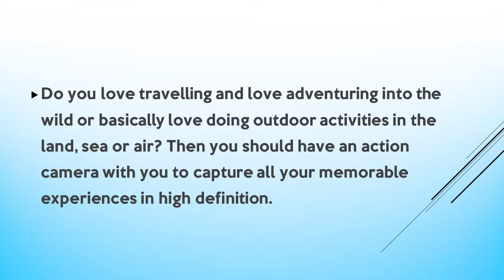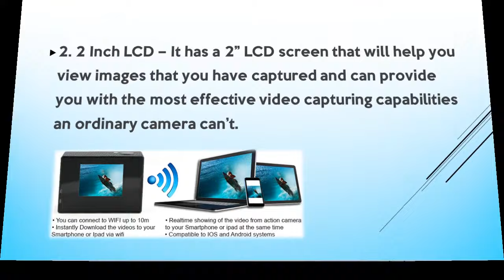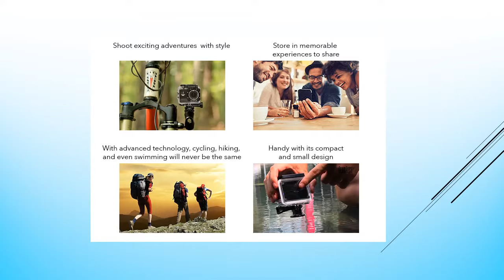The Best Features of this Waterproof Sports Camera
With the Unique features of the Ultra HD 4k Waterproof action sport camera you will have the latest technology in cameras and will have the most effective way of recording your memorable experiences.